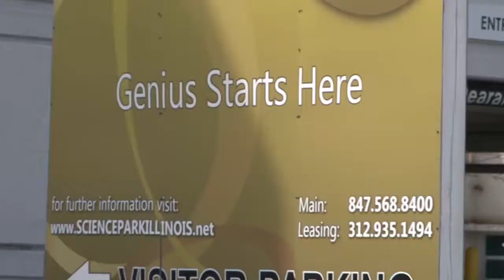The State of Illinois works with companies in Life Sciences to be successful - Daniel Goff DCEO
What services does the State of Illinois offer to insure the success of Life Science companies? An excerpt from an interview with Daniel Goff done as part of a visit to the Illinois Science + Technology Park by a Brazilian Trade Delegation in April of 2013. In this segment, Daniel details the services provided by his office. Lastly, Daniel talks about the state's sponsorship of companies to the Bio Congress in Montreal.